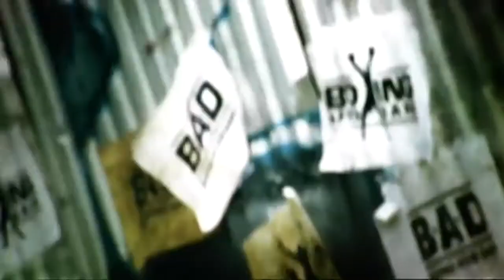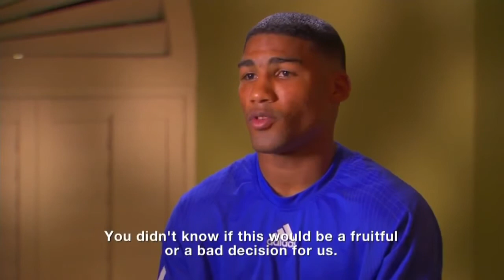Yuriorkis Gamboa vs Rogers Mtagwa Full Fight HD